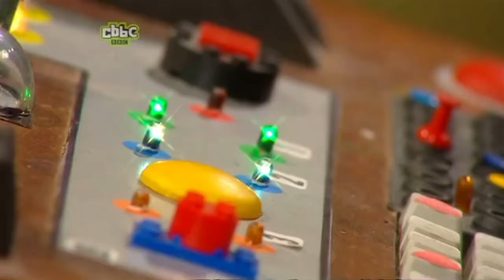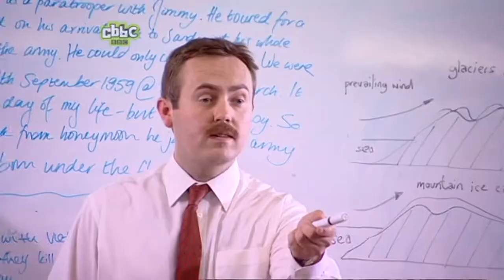Stupid S02E01 - Virtual Stupidity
CBBC Stupid S02E01 - Virtual Stupidity